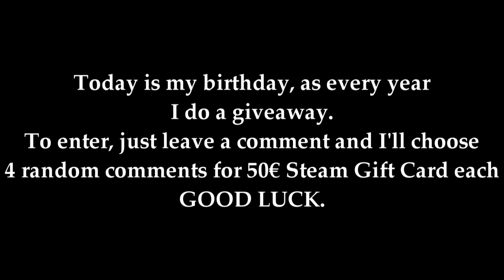Birthday GIVEAWAY (NOT A HIGHLIGHT)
50$ Patrons:
- Anonymous